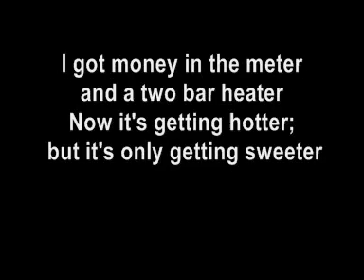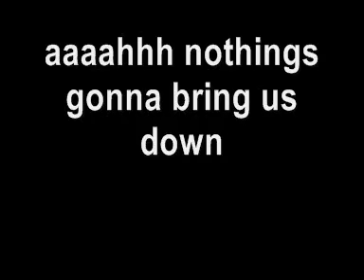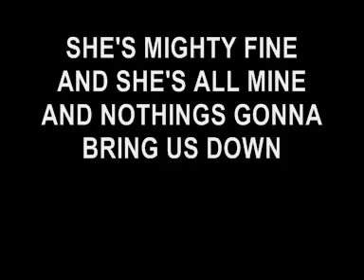pencil full of lead